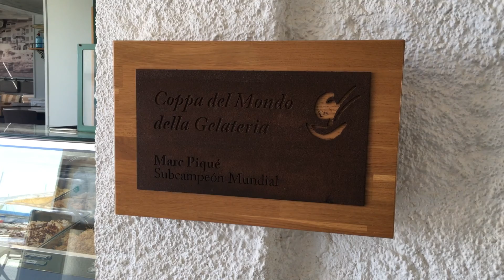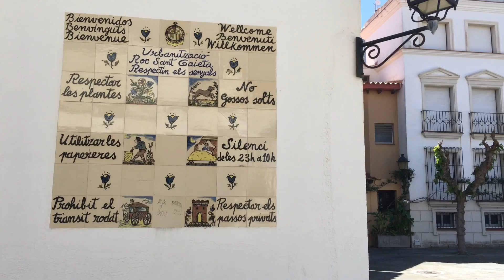Roc de Sant Gaietà / Roda de Bará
El Roc de Sant Gaietà is a small village with very unique and quite unknown architecture on the Costa Dorada, with a privileged location in front of the sea, in the town of Roda de Berà (Tarragona) built between 1964 and 1976.  The initiative came from the developer Gaietà Bori Tallada and the builder José María Fortuny Rodríguez.
The main idea was to build a fishing village.

Inside, we can find, among others, the Luis Del Olmo radio museum, the Roca Foradada, as well as different areas of the Mediterranean and Spanish geography with buildings of different styles, such as Gothic, Renaissance, Mozarabic, Romanesque and Mudejar, the typical Sevillian and Andalusian patio, architectural style from northern Spain and many more.